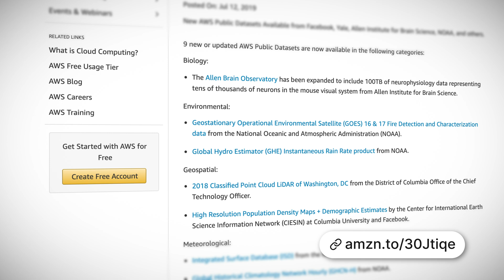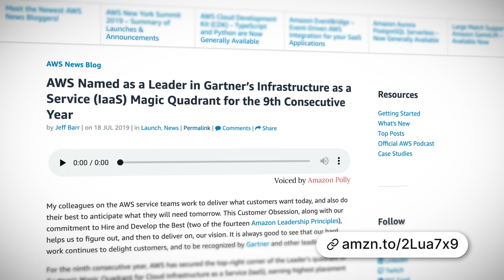AWS This Week: New AWS Public Datasets, AWS named Leader in IaaS Magic Quadrant and more!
This Week:  New AWS Public Datasets, AWS named leader in IaaS magic quadrant,  Direct Connect supports resource-based authorization and we announce our Guru of the Week!

New AWS Public Datasets:

AWS named leader in IaaS Magic Quadrant:

Direct Connect supports resource-based authorization: